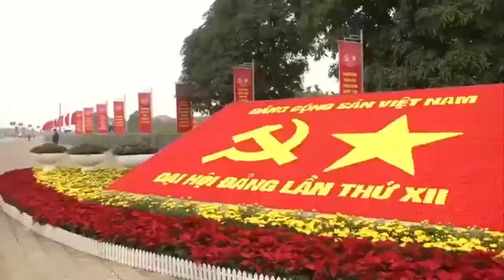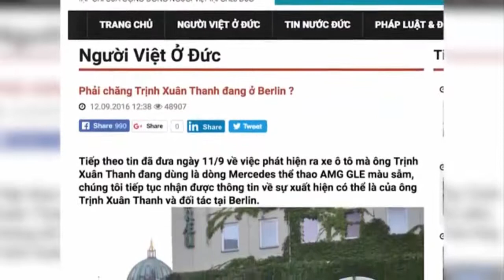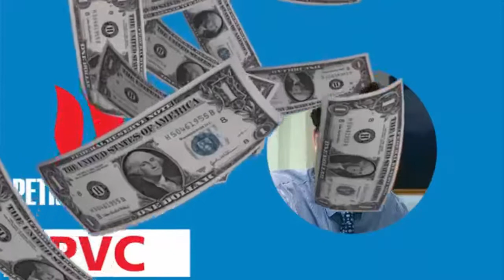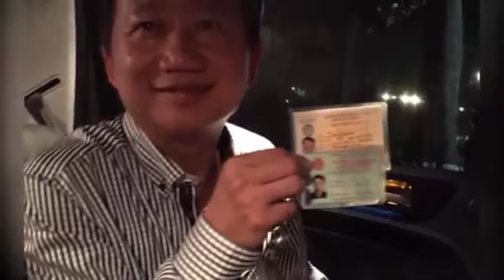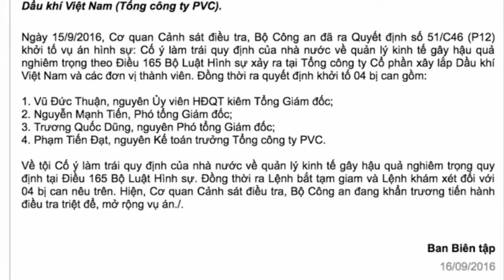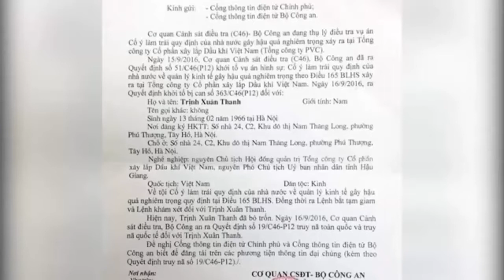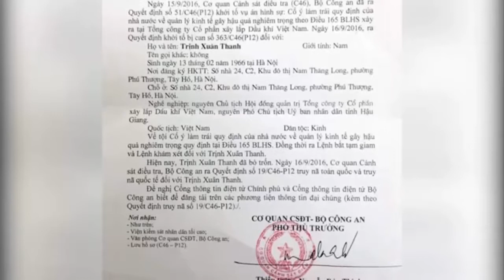Bắt đệ ruột Đinh La Thăng-Trọng Lú quyết chiến ba Dũng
Bắt đệ ruột Vũ Đức Thuận của Đinh La Thăng, Trọng lú quyết định phản công ba Dũng

Tin ông Vũ Đức Thuận nguyên Tổng giám đốc PVC bị khởi tố và bắt giam hoàn toàn không là điều bất ngờ. Nếu như bạn đọc hiểu rằng "Tổng Bí Thư Nguyễn Phú Trọng muốn dùng vụ việc Trịnh Xuân Thanh để tạo ngòi nổ trong việc thanh trừng các thành phần thân Mỹ trong ban lãnh đạo Đảng CSVN còn lại sau Đại Hội Đảng 12. Mà trước hết là Ủy viên Bộ Chính trị, Bí thư Thành ủy TP. HCM Đinh La Thăng, một cái gai trong mắt ông Nguyễn Phú Trọng lâu nay. Để tấn công ông Đinh La Thăng, thì trước hết phải xử lý được ông Trịnh Xuân Thanh để lấy cớ "thịt" tiếp ông Vũ Đức Thuận để tạo đà xốc tới, diệt tiếp những kẻ to hơn Đinh La Thăng." như đã giới thiệu trong bài viết gần đây, thì sẽ hiểu toàn cảnh của cuộc đấu đá tranh giành quyền lực trong nội bộ Đảng CSVN trong lúc này.

Ông Vũ Đức Thuận đã cùng với ông Trịnh Xuân Thanh giữ vị trí lãnh đạo chủ chốt của Tổng công ty Xây lắp dầu khí Việt Nam (PVC) phải chịu trách nhiệm về việc công ty này thua lỗ nặng nề gần 3.500 tỉ đồng. Những người theo dõi vấn đề nội chính, đều thống nhất cho rằng, ông Vũ Đức Thuận lâu nay được mệnh danh là "tay hòm chìa khóa" của Ủy viên Bộ Chính trị, Bí thư Thành ủy TP. HCM Đinh La Thăng. Lâu nay, ông Đinh La Thăng nhận chức vụ gì, chuyển đến cương vị mới nào thì đều kéo Vũ Đức Thuận đi theo và 2 nhân vật này luôn luôn như hình với bóng. Mới nhất, tháng 3/2016, khi Ủy viên Bộ Chính trị Đinh La Thăng chuyển vào nhận chức Bí thư Thành ủy TP. HCM, thì lập tức Vũ Đức Thuận được ông Thăng chỉ định đích danh làm phó Chánh Văn phòng Thành ủy kiêm trợ lý cho ông ta.

Nguyễn Phú Trọng  điêu ngoai!
Tuy nhiên, như đã nói trong các bài trước, sau khi tái nhiệm chức vụ Tổng Bí thư Đảng CSVN khóa 12, loại bỏ được đối thủ thâm thù từ lâu - ông Nguyễn Tấn Dũng ông Trọng rất tự tin và nghĩ rằng ông đã nắm quyền sinh, quyền sát trong đảng. Hơn nữa, khi ông Nguyễn Phú Trọng được lãnh đạo Trung Quốc đứng sau lưng, xúi ông Trọng tiến hành chiến dịch bài trừ tham nhũng mang màu sắc "Đả Hổ, diệt Ruồi" của Trung Quốc để loại bỏ các thành phần thâm Mỹ, làm trong sạch đội ngũ lãnh đạo Việt Nam. Vốn là một kẻ tham quyền cố vị, ông trọng cho rằng, thực hiện phương án này sẽ lợi cả trăm đường, kể cả ngồi ghế Tổng Bí thư hết nhiệm kỳ khóa 12. Đây cũng chính là lý do vì sao vụ việc của Trịnh Xuân Thanh, đã được phe Tổng Bí thư Nguyễn Phú Trọng dùng làm ngòi nổ để kích hoạt.

Song kế hoạch thanh trừng này của phe ông Trọng đã bị phát hiện và bị cản phá dữ dội, vì các hành động này của Tổng Bí thư Trọng đã bị phe của Chủ tịch Nước Trần Đại Quang cùng tay chân thân tín cho rằng, Tổng Bí thư Nguyễn Phú Trọng đã trở mặt, "lật kèo" hòng trục lợi trong việc cướp mất chiếc ghế Tổng Bí thư kiêm Chủ tịch Nước.

Trong trận so găng lần này giữa các phe trong đảng, thì Trịnh Xuân Thanh chỉ là một con tốt đóng vai trò quân domino đầu tiên. Khi không bắt được Trịnh Xuân Thanh, thì họ - phe ông Trọng sẽ bắt Vũ Đức Thuận thay, sở dĩ họ không bắt Vũ Đức Thuận trước cũng vì nó lộ ý đồ quá, nên buộc họ phải tránh mà thôi. Đến nay cả đôi bên cũng đã lộ bài thì họ làm tới, chẳng cần phải nể nang ai hết.

Quyết định nhanh chóng bắt ông Vũ Đức Thuận, kẻ "tay hòm chìa khóa" của Bí thư Thành ủy TP. HCM Đinh La Thăng là biểu hiện cho thấy, phe của ông Nguyễn Phú Trọng không hề nao núng và tiếp tục đẩy mạnh chiến dịch thanh trừng của mình.

Trịnh Xuân Thanh cần phải nhớ, Dương chí Dũng đã đào thoát rồi mà họ còn sang nơi bắt về còn vụ này Trịnh xuân Thanh thoát được thì cũng dễ hiểu là tại sao? Tuy vậy, sau việc khởi tố và bắt giam các cựu cán bộ lãnh đạo ở Tổng công ty Xây lắp dầu (PVC), nếu có bằng chứng Trịnh Xuân Thanh tham nhũng thì họ sẽ khởi tố vụ án, xử vắng mặt, phát lệnh truy nã quốc tế, thì liệu Trịnh Xuân Thanh có thoát được hay không? Mà Trịnh Xuân Thanh bị bắt thì Đinh La Thăng sẽ nguy nan.